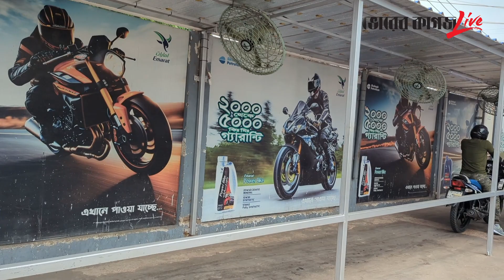তেলের পাম্পে বৃষ্টিতে ভিজবে না কোনো মোটরসাইকেল|Petrol Pump|Bike Rider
তেলের পাম্পে বৃষ্টিতে ভিজবে না কোনো মোটরসাইকেল